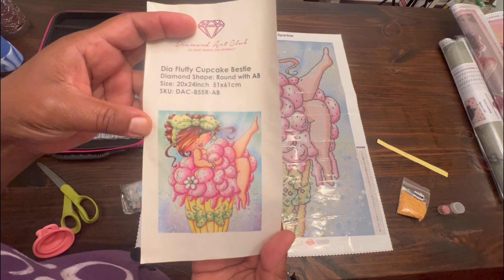Kit-Up and Chat: Diamond Art Club- Dia Fluffy Cupcake Bestie